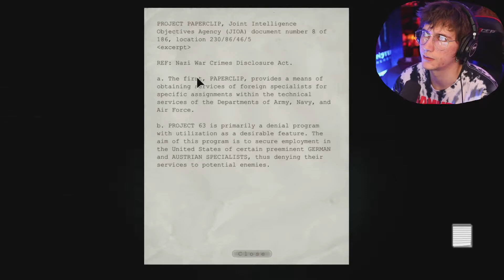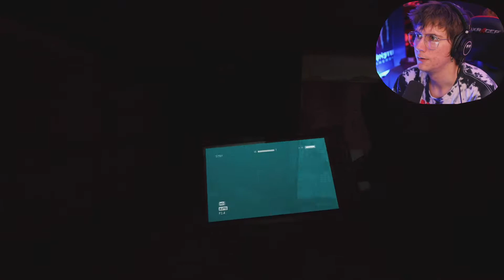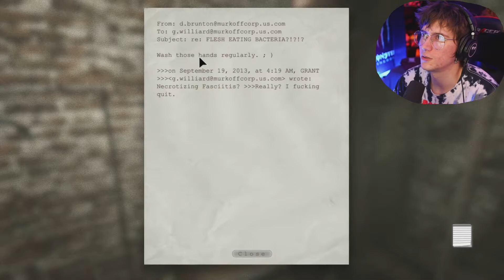Outlast [4] I LOST MY CAMERA 🚫📹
Prepping for The Outlast Trials